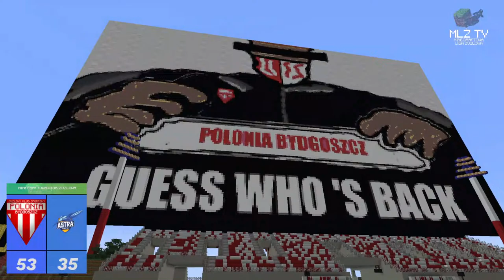Polonia Bydgoszcz vs Astra Nowa Sól - Live - Minecraftowa Liga Żużlowa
Chcesz jeździć w naszej lidze, lub oglądać mecze na żywo z trybun ❓
Zapraszamy na naszego Discorda ❗️⬇️

Wpadnij również na Oficjalne Profile Social Media MLŻ 💚